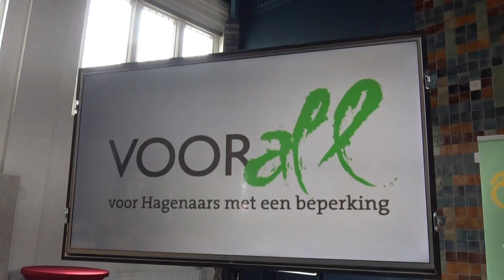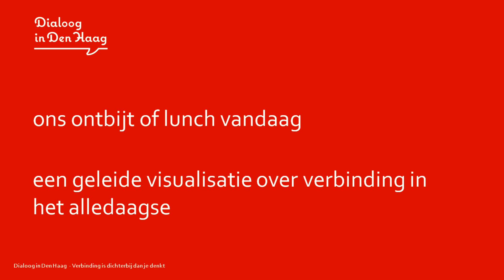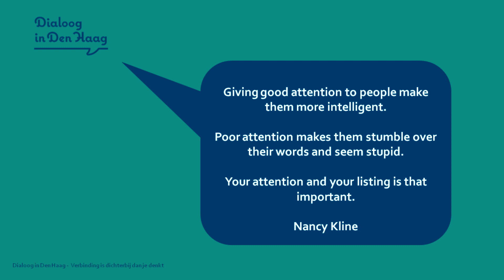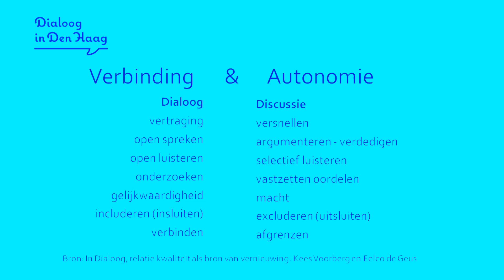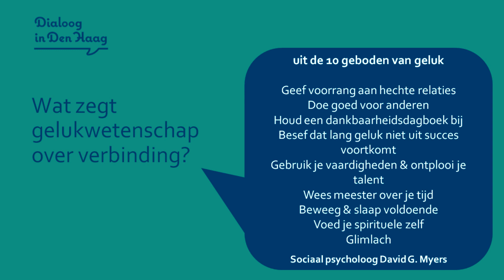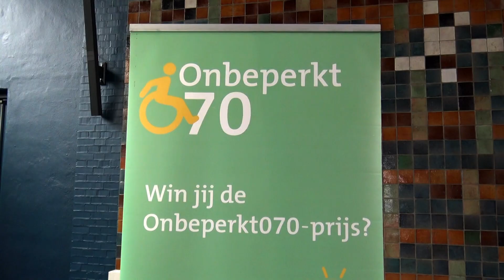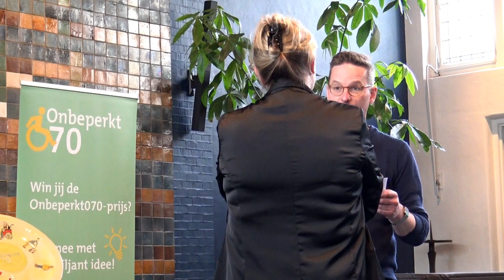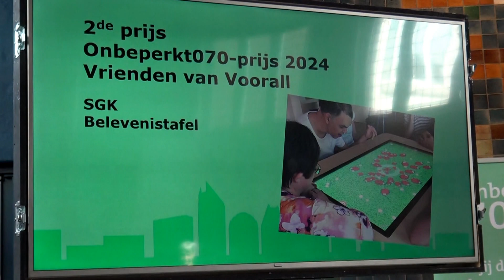Kinderraad van Houtwijk wint Haagse Onbeperkt070-prijs 2024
De winnaar van de Onbeperkt070-prijs 2024 is de Kinderraad van Houtwijk die de speeltuin Bokkefort in Loosduinen toegankelijk wil maken. De kinderen willen de speeltuin uitbreiden met enkele toegankelijke speeltoestellen, zodat kinderen met een lichamelijke of zintuigelijk beperking ook in de speeltuin kunnen spelen.

In de toelichting bij hun inzending zeggen ze dat er bijvoorbeeld een toegankelijke draaimolen en een mandschommel moeten komen. De winnaars mochten de prijs van € 5.000 in ontvangst nemen van juryvoorzitter Martijn Westerop van Het Nationaal Theater Onbeperkt.

De Onbeperkt070-prijs is een jaarlijks terugkerende prijsvraag voor het beste idee om de toegankelijkheid in Den Haag verder te verbeteren. Met de prijsvraag worden Hagenaars en maatschappelijke organisaties aangemoedigd om ideeën en voorbeelden in te sturen zodat iedereen kan meehelpen de stad beter toegankelijk te maken. Dit jaar werd de prijs voor de 7de keer uitgereikt.

De tweede prijs, die mogelijk is gemaakt door een financiële bijdrage van de Vrienden van Voorall, ging naar Sportbelang SGK. Deze organisatie kan met het prijs van € 2.500 een mobiele en digitale Belevenistafel aanschaffen. Met de Belevenistafel kunnen mensen met een beperking op een speelse en leerzame manier spelvaardigheden ontwikkelen.

De twee prijzen dragen volgens het juryrapport op een heel positieve manier bij aan het participeren van mensen met een beperking in de samenleving. Hierdoor wordt Den Haag niet alleen weer een beetje toegankelijker, maar ook inclusiever.

45 inzendingen
Voorall was erg blij met de ongeveer 45 inspirerende en prikkelende inzendingen van inwoners en organisaties. Alle inzendingen staan vermeld op Voorall gaat komende periode beoordelen of ook inzendingen die niet in de prijzen zijn gevallen toch kunnen worden uitgevoerd.

Het grote aantal inzendingen dat wij elk jaar weer ontvangen vindt Wim Carabain, directeur van Voorall, een belangrijk signaal dat het noodzakelijk en wenselijk blijft om inwoners te blijven betrekken bij het toegankelijker maken van de stad. ‘Het is onze intentie alle Hagenaars te inspireren om te blijven investeren in betere toegankelijkheid.

De twee prijzen die nu zijn uitgereikt, brengen Hagenaars met en zonder beperking dichter bij elkaar.’
Het is vanaf vandaag weer mogelijk nieuwe ideeën in te zenden voor de Onbeperkt070-prijs 2025 via . Kijk voor meer informatie over de prijsvraag op

Hieronder een paar projecten waarvan wij een filmpje hebben gemaakt door de jaren heen...